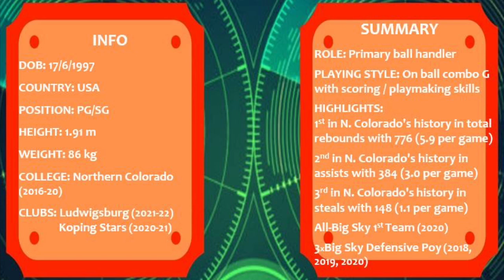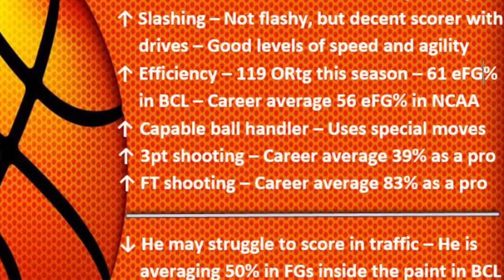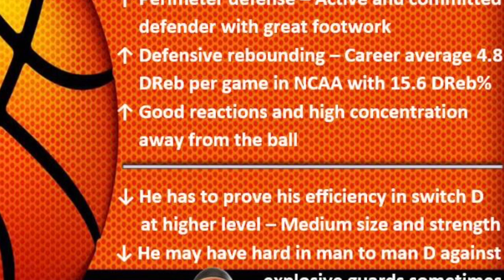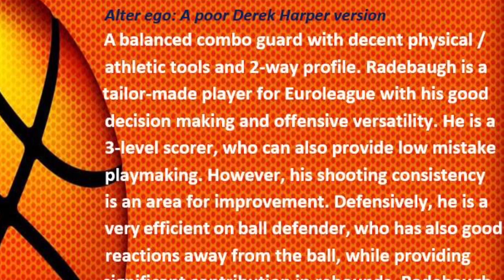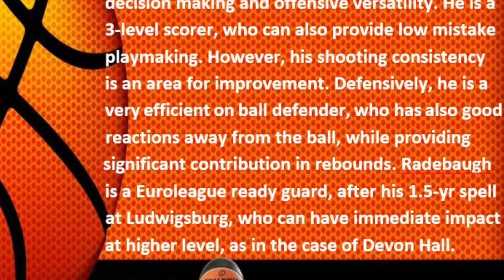Jonah Radebaugh || 2021-22 Mid Season Scouting Report